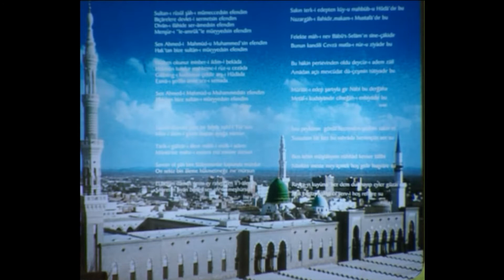Glorious name of Prophet Muhammad (S.A.W) - Nami Celil - Fethullah Gulen - English subtitles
To turn on English subtitles, please click the "CC" button at the bottom of the player.
Fethullah Gulen is answering a question about a prophecy of Prophet Muhammad (PBUH). This is one of the best videos to understand the motivation behind the Hizmet movement.
Fethullah Gülen Hocaefendi - Nam ı Celili Muhammedi (ingilizce altyazili)